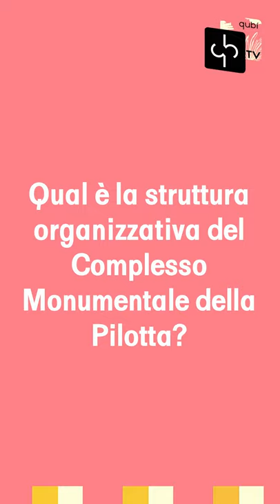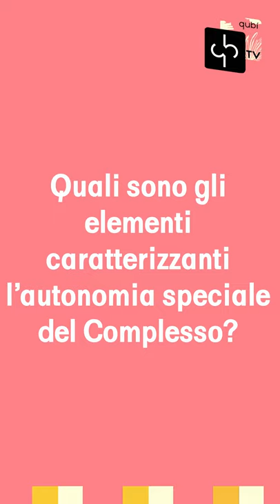Complesso Pilotta, La struttura e gli organi del Complesso, Giuseppe Gentile.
Questa settimana il Complesso Monumentale della Pilotta illustra la struttura, l’organizzazione e gli organi del Complesso Monumentale di Parma.